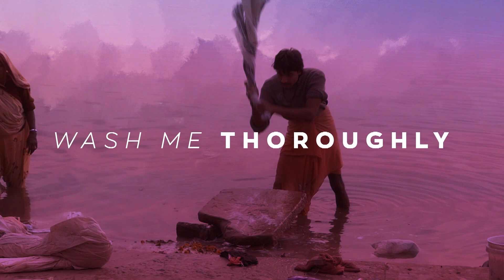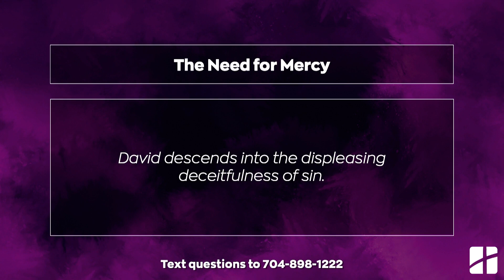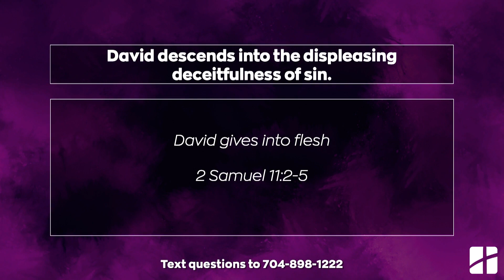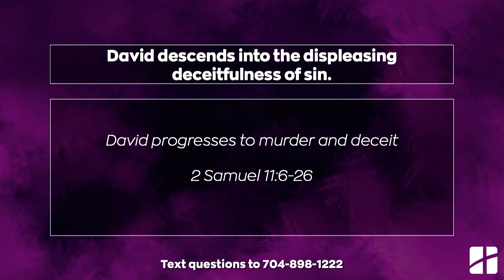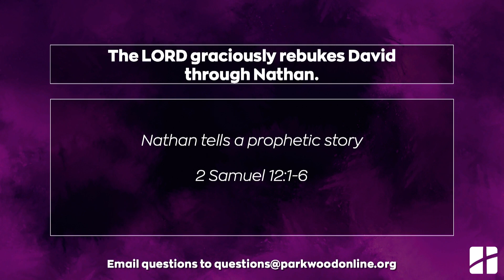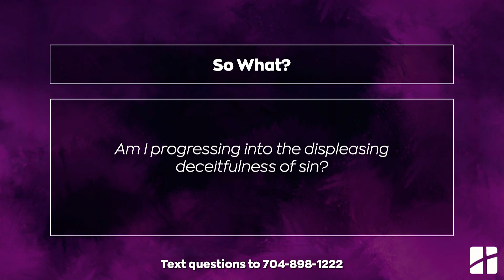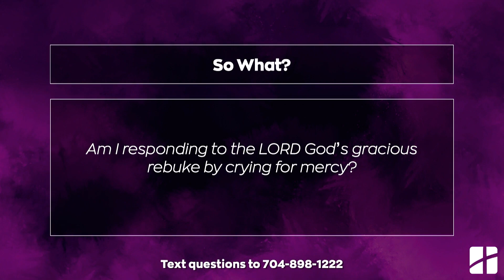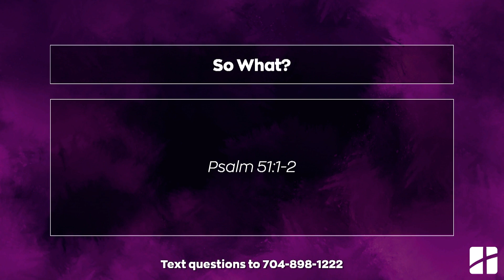The Need for Mercy - Have Mercy